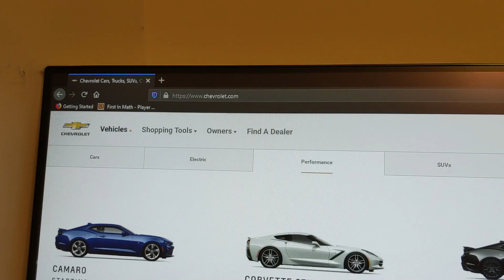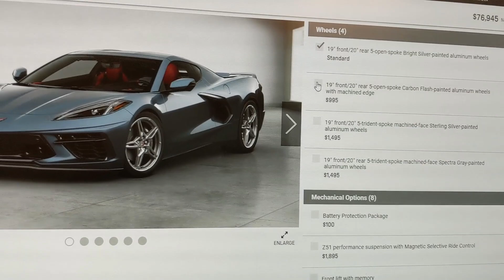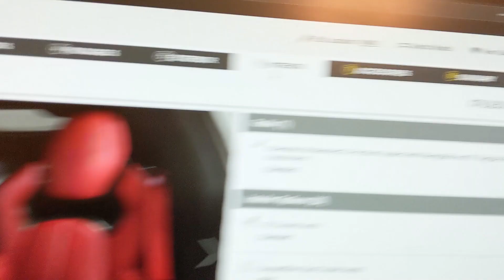I Bought A Pre-Production C8 Corvette! I Didn't Think This Was Possible!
Get ready, C8 Shenanigans are coming quickly!

We're Going to CADILLAC ATTACK 2021 in January 28-30 in Orland Florida!

For your Magnuson Purchase use this: maggie11